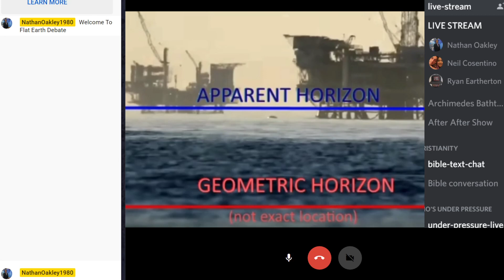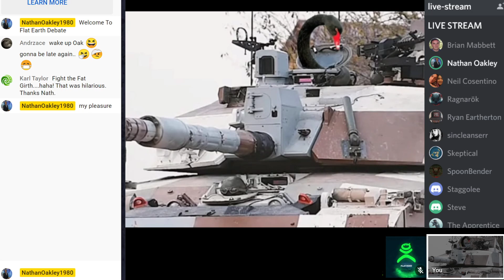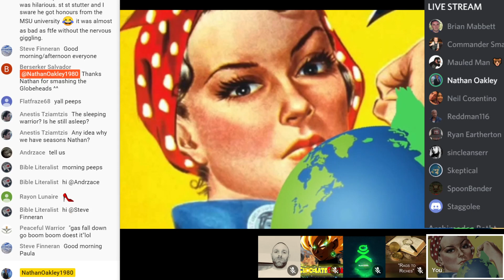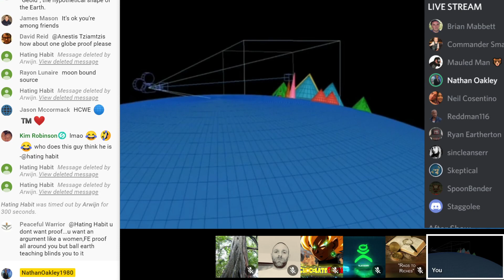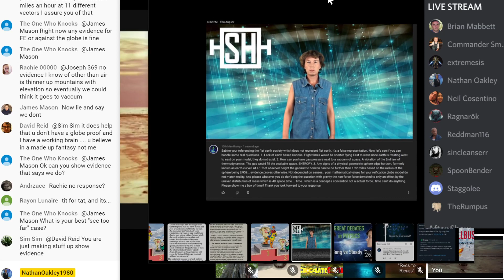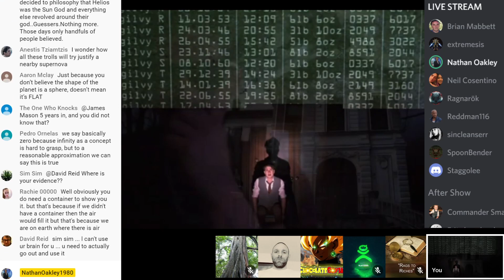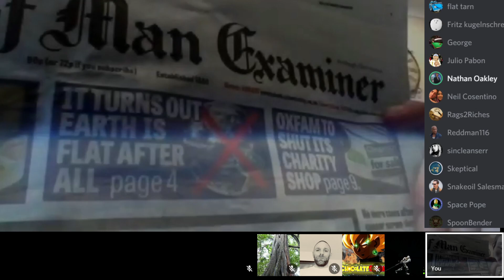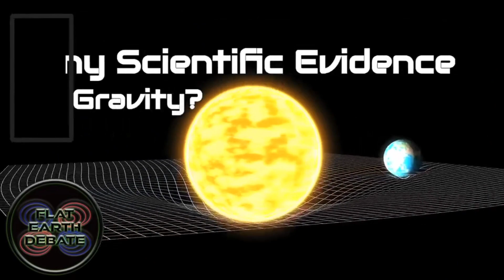Flat Earth Debate 1237 Uncut & After Show